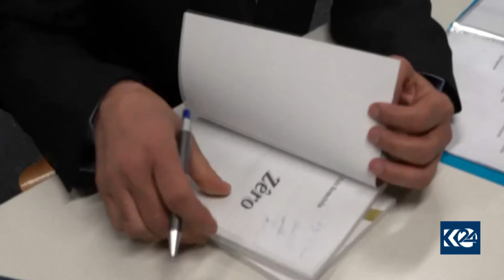LI PIRTÛKXANEYA SCHLESWIG HELBEST HATIN XWENDIN Û ROMANA ZÊRO HAT ÎMZEKIRIN